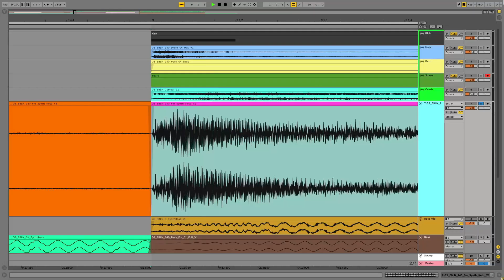BABYLON Dubstep Sample Pack in Action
Feeling stressed at work? Overwhelmed at school? Are you anxious all the time for no reason? Ghost Syndicate invites you join our new bass weight meditation class BABYLON: a brand new deep Dubstep sample library.

Inspired by the depth of classic 140BPM workouts, Babylon delivers modern production tools that blend authentic Dubstep sonics with oriental vibes.

Served with custom-made drum grooves, instrumentals, synths and gritty drum hits, Babylon provides everything you'll need to meditate on the bass weight.

In detail, expect to find 1.23 GB of content, with all audio recorded at 24Bit 44.1KHZ. There are 46 bass loops, 44 synth loops, 30 music loops, 27 full drum loops, 10 percussion loops, 11 hihat loops and 10 drum fx loops. Also included are 163 drum hits, 16 bass one shots, 27 synth one shots, 24 fx one shots, 10 drum kits, 10 Ableton Live drum kits and Ableton Live project file.

All elements have been carefully processed and categorised to match the highest quality requirements, and are fit out of the box for both arranging and live sequencing.